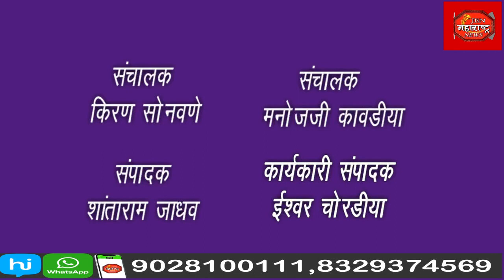जागतिक आदिवासी दिवस मोठ्या उत्साहात साजरा